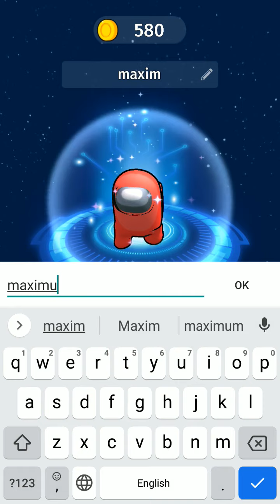Impostors Royale - Android Gameplay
Welcome to Impostors Royale, where you will be dropped in a random map with up to 12 opponents barehanded ready to kill you.

 Run and dash around searching for flying crates dropping down around to pick up all sorts of items; from boosters to power-ups, all the way to knifes and rifles.

Will you be the master impostor, or will you fall down?